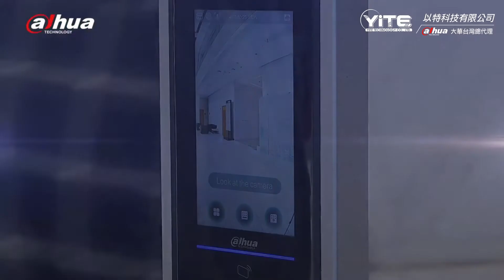DHI-ASI7213X T 大華人臉辨識測溫讀卡機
7吋觸碰式螢幕，200萬雙鏡頭

溫度測量範圍:30℃至45℃

準確度:0.1℃，溫度測量誤差: ±0.3℃

溫度測量距離30-70cm，溫度測量高度:135cm～200cm

卡片10萬張(Mifare)/人臉10萬張/事件30萬筆

口罩偵測/活體偵測/語音提示/人臉辨識/密碼

多種身分驗證模式:
卡/遠端/密碼/臉部解鎖/組合解鎖/人臉偵測溫度解鎖